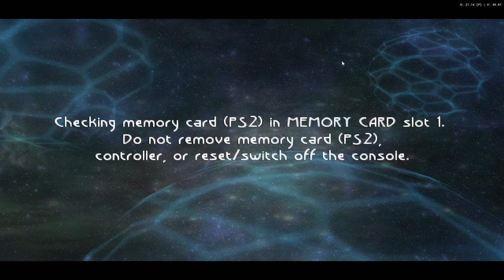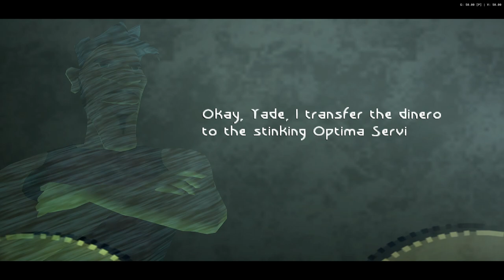Beyond Good & Evil (PS2) [RA] - Episode 1 - The Lighthouse [NC]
[Hearts:] [3/15]
[Pearls:] [1/88]
[MDisks:] [2/14]
[YouTube Chapters]

0:00 - [YouTube Chapters]
0:02 - 1:00 [Game Boot-up / Setup]
1:01 - 3:26 [Cutscene] [(Skip-able)]
3:27 - 4:14 [Gameplay: Jade VS Sarcophagi]
4:15 - 5:11 [Cutscene] [(Skip-able)]
5:12 - 5:38 [Gameplay: Jade & Pey'j Lighthouse Monster]
5:40 - [Retro Achievement Unlocked: Stay Zen!]
5:42 - 6:10 [Cutscene] [(Skip-able)]
6:11 - 6:33 [Gameplay: Lighthouse]
6:34 - 7:28 [Cutscene] [(Skip-able)]
7:29 - 7:41 [Gameplay: Lighthouse]
7:42 - 10:29 [Cutscene] [(Skip-able)]
10:30 - 13:38 [Gameplay: Lighthouse]
13:40 - [Camera]
13:42 - 13:50 [Gameplay: Lighthouse]
13:52 - [1/56] Animals: Adalia Octopunctata] [(Lady Bug)]
13:54 - 14:32 [Gameplay: Lighthouse]
14:34 - [2/56] Animals: Canis Canis] [(Dog)]
14:36 - 14:54 [Gameplay: Lighthouse]
14:56 - [3/56] Animals: Capra Sapiens] [(Goat Humanoids)]
14:58 - 15:03 [Gameplay: Lighthouse]
15:04 - 15:45 [Cutscene] [(Skip-able)]
15:46 - 15:56 [Gameplay: Lighthouse]
15:58 - [4/56] Animals: Homo Sapiens] [(Human Humanoids)]
16:00 - 16:18 [Gameplay: Lighthouse]
16:20 - [1/13] PA1 Units]
16:22 - 18:15 [Gameplay: Lighthouse]
18:17 - [5/56] Animals: Musca Saprophagia] [(Flies)]
18:19 - 18:48 [Gameplay: Lighthouse]
18:50 - [6/56] Animals: Priodontes Campestris] [(Field Armadillo)]
18:52 - 20:46 [Gameplay: Lighthouse]
20:48 - [7/56] Larus Albus] [(Seagull)]
20:50 - 21:25 [Gameplay: Lighthouse]
21:26 - 21:35 [Gameplay: Lighthouse Hangar]
21:36 - 21:40 [Gameplay: Pey'j's Workshop]
21:41 - 22:02 [Cutscene] [(Skip-able)]
22:03 - 22:05 [Gameplay: Pey'j's Workshop]
22:07 - [8/56] Animals: Sus Sapiens] [(Pig Humanoids)]
22:09 - 22:16 [Gameplay: Pey'j's Workshop]
22:18 - [Retro Achievement Unlocked: Digital Zoom]
22:20 - 22:32 [Gameplay: Pey'j's Workshop]
22:34 - [1/14] MDisk: Save Game (Default)]
22:36 - [2/14] MDisk: Mr. De Castellac]
22:38 - 22:46 [Gameplay: Pey'j's Workshop]
22:47 - 23:41 [Gameplay: Lighthouse Hangar]
23:42 - 25:28 [Gameplay: Lighthouse]
25:30 - [9/56] Lutra Erecta] [(Two-Legged Otter)]
25:32 - 25:56 [Gameplay: Lighthouse]
25:57 - 26:08 [Cutscene] [(Skip-able)]
26:09 - 26:24 [Gameplay: Lighthouse]
26:26 - [Retro Achievement Unlocked: Catch the dog!]
26:28 - 26:30 [Gameplay: Lighthouse]
26:32 - [Retro Achievement Unlocked: Looting the Lighthouse]
26:34 - 26:48 [Gameplay: Lighthouse]
26:49 - 27:09 [Gameplay: Lighthouse Hangar]
27:11 - [10/56] Animals: Dipneustes Trilineatus] [(Dipnoi)]
27:13 - 27:36 [Gameplay: Lighthouse Hangar]
27:37 - 28:18 [Gameplay: Pey'j's Workshop]
28:19 - 29:03 [Cutscene] [(Skip-able)]
29:04 - 30:36 [Gameplay: Pey'j's Workshop]
30:37 - 31:26 [Gameplay: Lighthouse Hangar]
31:27 - 31:37 [Cutscene] [(Skip-able)]
31:39 - [Retro Achievement Unlocked: Intro - The Lighthouse]
31:41 - 32:04 [Gameplay: Lighthouse Hangar]
32:05 - 32:20 [Gameplay: Hillys]
32:21 - 32:53 [Cutscene] [(Skip-able)]
32:54 - 33:09 [Gameplay: Hillys]
33:10 - 33:27 [Gameplay: Mamago Garage]
33:29 - [11/56] Rhinoceros Sapiens] [(Rhino Humanoids)]
33:31 - 34:00 [Gameplay: Mamago Garage]
34:02 - [Speedcraft Motor]
34:04 - 34:13 [Cutscene] [(Skip-able)]
34:15 - [Retro Achievement Unlocked: Speedcraft Motor]
34:17 - 34:26 [Gameplay: Mamago Garage]
34:28 - [1/6] Meca Impulsers]
24:30 - 35:01 [Gameplay: Mamago Garage]
35:03 - [2/6] Meca Impulsers]
35:05 - 35:36 [Gameplay: Mamago Garage]
35:38 - [End of the Episode]

Note: My sincere apologies for the flikkering tecxtures.
But that's an emulation problem.
I tried everything to fix it but none of it did.